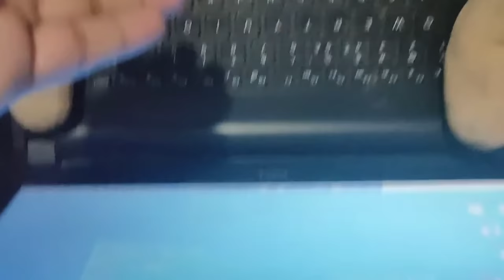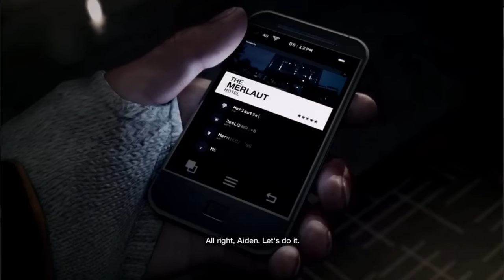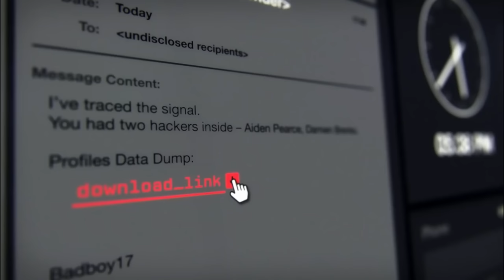Top 5 Open World Games"4GB RAM/Dual-Core " Without Graphics Card | 2022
Top 5 Open World Games"4GB RAM/Dual-Core " Without Graphics Card  |2021

Join Us

                  WARNING !!!